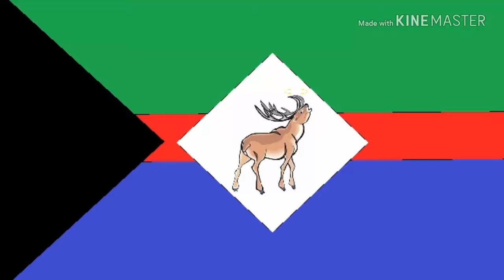La Numa's Confiedrate Republic Of Funkugu Islandug anthem:"live long the 2 island kingdoms"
This is one of the members of the Annatian federation,well sort of